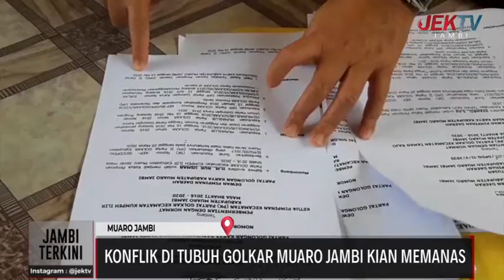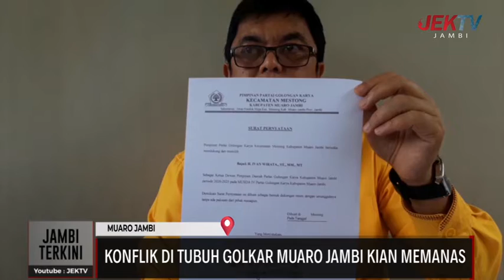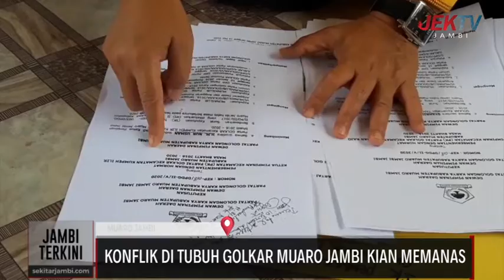KONFLIK DI TUBUH GOLKAR MUARO JAMBI KIAN MEMANAS